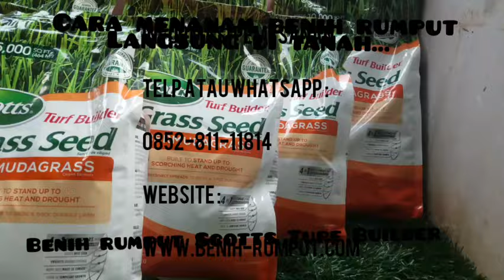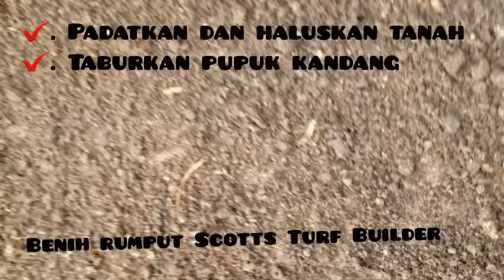Cara Menanam Benih Rumput Langsung Di Tanah Di Jamin Hidup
benih rumput atau sering dikenal sebagai biji rumput merupakan cara baru di indonesia
yang mana dengan menggunakan benih rumput kita dapat memiliki rumput yang hijau dengan cara yang mudah penaburanya
kami adalah distributor benih rumput atau biji rumput dengan berbagai jenis benih rumput yang kami miliki,
kami memiliki beberapa jenis benih rumput di antaranya :
-Benih biji rumput bermuda grass seed
-Benih biji rumput kentucky blue grass
-Benih biji rumput zoysia grass seed
-Benih biji rumput belgia green grass
keuntungan dan kerugian meggunakan benih biji rumput ketimbang rumput lempengan

untuk pemesanan silahkan hubungi kami